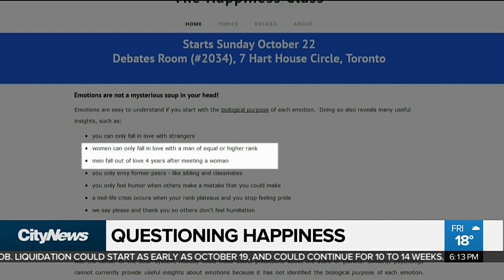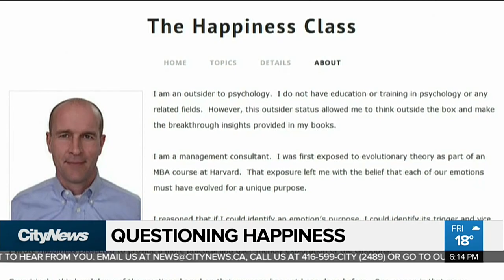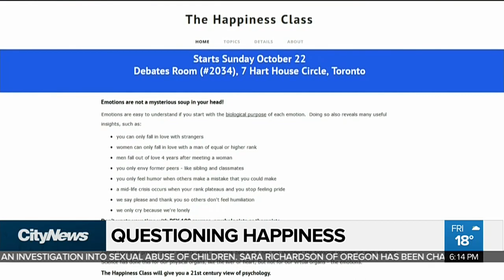Unqualified instructor holds ‘Happiness Class’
The man behind a “happiness class” admits he has no academic qualifications to teach it. Faiza Amin with why some say he’s misleading a population and others take issue with the marketing of the class.